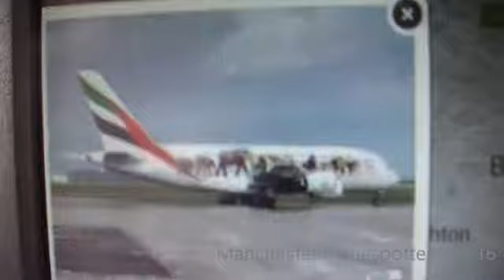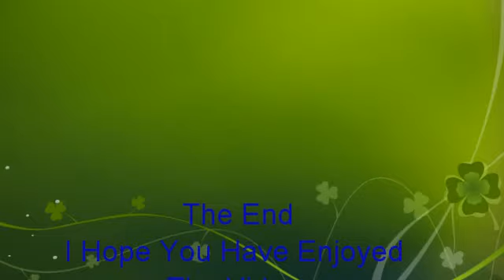Emirates Airbus A380 A6-EEI In United For Wild Life Livery On EK17 Heading To Man Ap On 26/02/2016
Emirates Airlines Airbus A380-861 A6-EEI In United For Wild Life Livery On Flight EK17 From (DXB) Dubai Is Seen Flying Over Stockport Heading To Manchester Airport At 11.21Am On The 26/02/2016